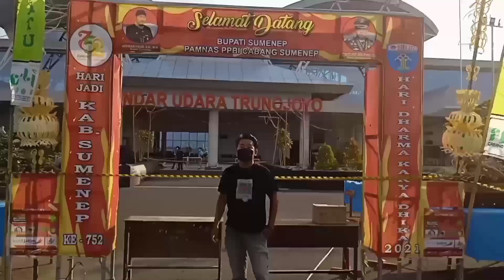Tahap 1 serut"wayang"..😂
semoga vidio ini bermanfaat dan menginspirasi untuk para pemula tanpa terkecuali.